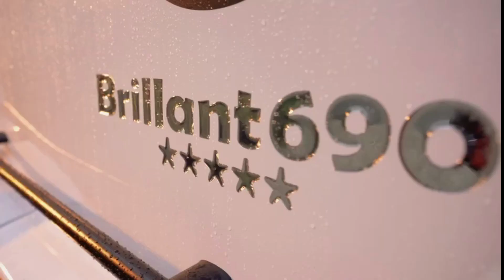LMC Lord Brillant 690 - 2024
Gas and electric heater, USB charging points, 240v sockets, TV mounting point. 3 way fridge, oven with hobs and electric hot plate.

Walk round island bed, end bathroom.